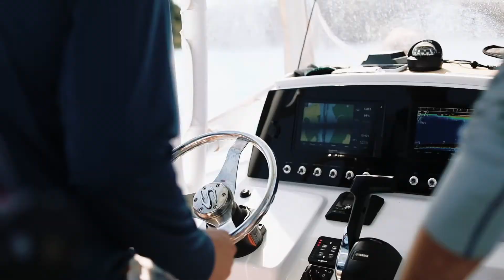St. Marks Fishing Trip - Personal